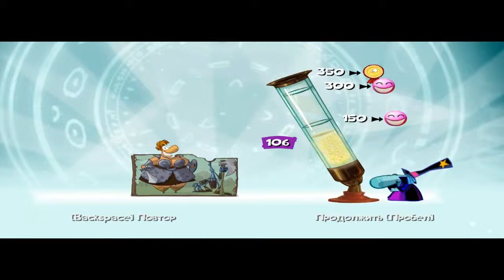Rayman Origins - Часть 22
Прохождения платформера серии Rayman от Ubisoft